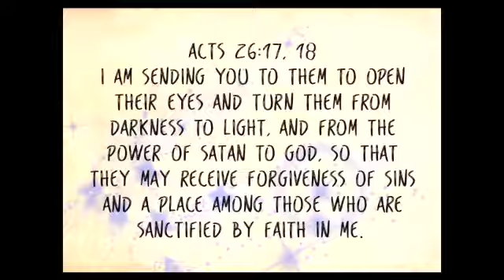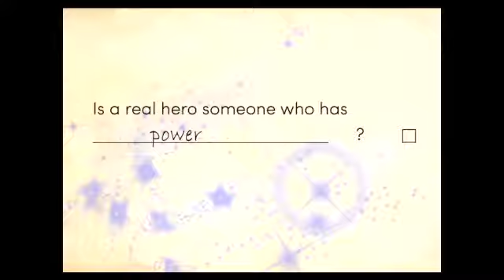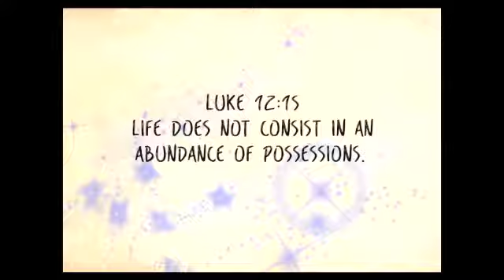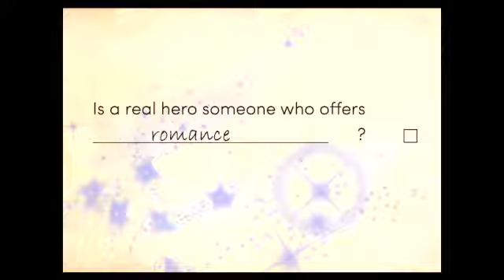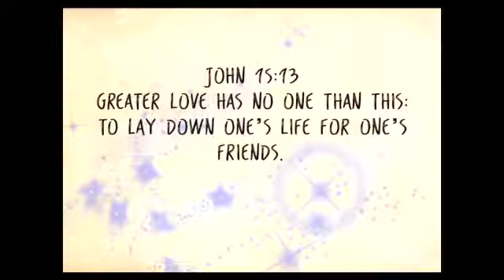Christmas Production Message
"Once Upon A Christmas"
Pastor Lee Kohler